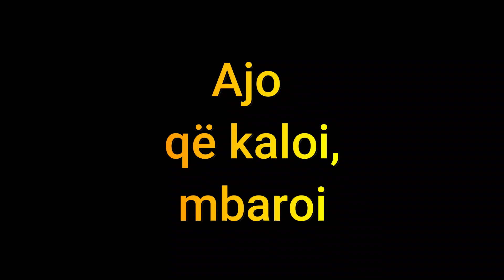Mos jeto në ëndrrën e kaluar (Motivim)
Ajo që kaloi,mbaroi

„Të mendosh rreth së kaluarës,të jetosh me të dhe të prezentosh në të,
e të dëshpërohesh nga të këqijat e saj ësjtë çmenduri dhe vrasje e dëshirës për jetën e tashme.
Tek të mençurit fletët e së kaluarës shuhen dhe nuk trasmetohen që të përsëriten,
ato mbyllen njëherë e përgjithmonë në burun e harresës,duke u lidhur e shtërnguar fort që të
mos dalin kurrë.

Nëse kujtohesh,kjo s’të jep gjë veç lodhjes e sëmundjes psikike,
ndaj mos e bëj këtë,se nuk rrjedh dritë nga ato kujtime vrasëse.
Përkundrazi,ato sjellin e mbjellin mendime dhe die të prishura që shpijejnë drejt humbjes
dhe shuarjes;mëshiroje de mos i bëj padrejtësi vetvetes,
e as mos e ndërmerr një hap të tillë,sepse brengosaj e tepërt nuk ta kthen atë që të kaloi,
por as shqetësimi i madh nuk e ndryshon të shënuarën…!“

“Mos! Mos jeto në ëndrrën e kaluar,e as mos rri nën hijen tradhtare që humbet shpejt,
zgjoje veten nga gjumi që të lodh.”